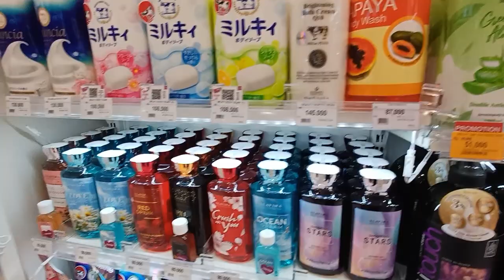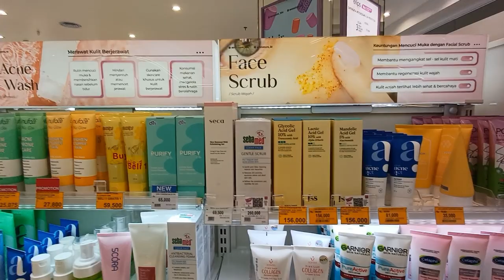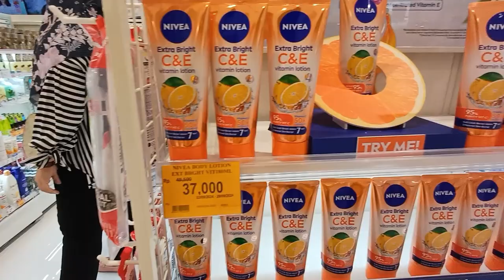Daily Vlog: Going Home After Working